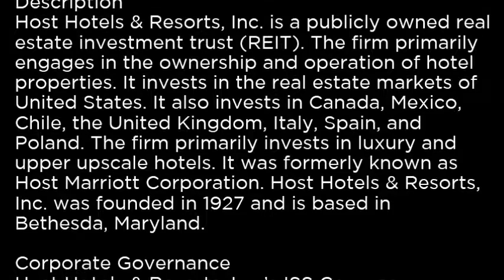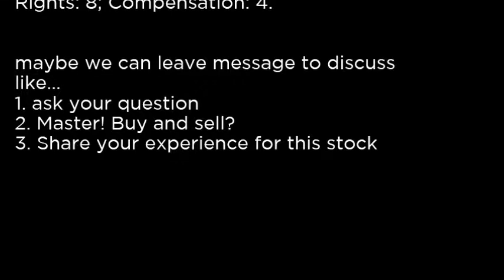HST - Host Hotels & Resorts, Inc. HST buy or sell Buffett read basic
Buffett said:
I think the final value of the investmeHSTnt does not need to see numbers only need to figure out what the business is doing with the most basic information to determine

1. ask your question
2. Master! Buy and sell?
3. Share your experience for this stock